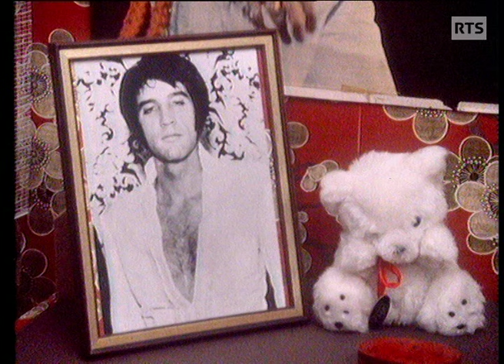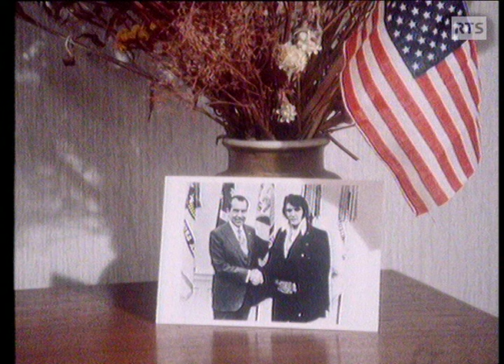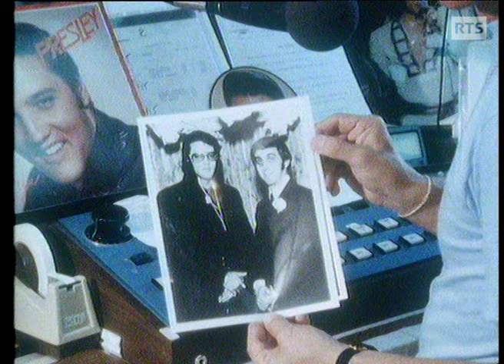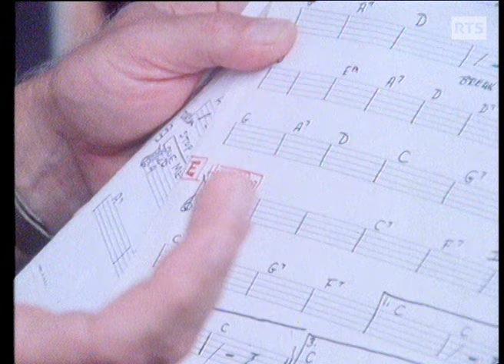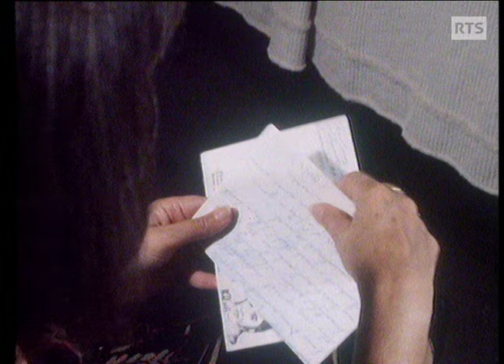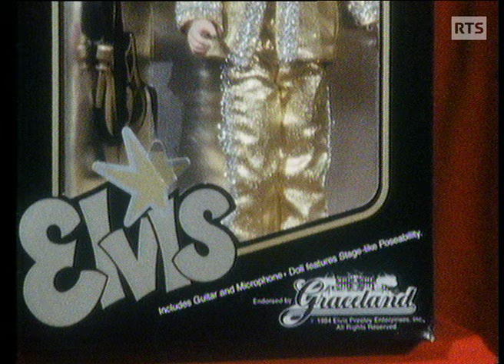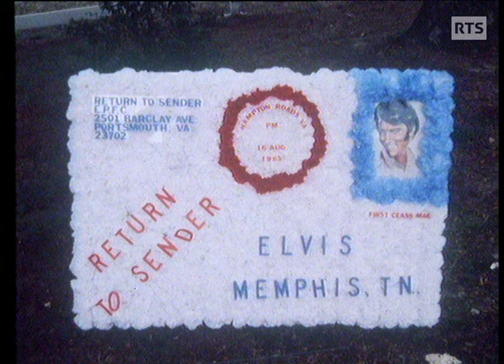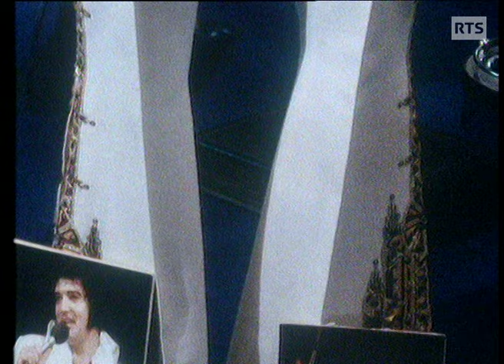Elvis Presley - Elvis, mon amour (1985)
La mort du King a endeuillé des milliers de fans dont certains comme Jeannine, à Paris, lui vouent un culte indéfectible, 8 ans après sa disparition. Un reportage diffusé dans Temps Présent le 26 décembre 1985.